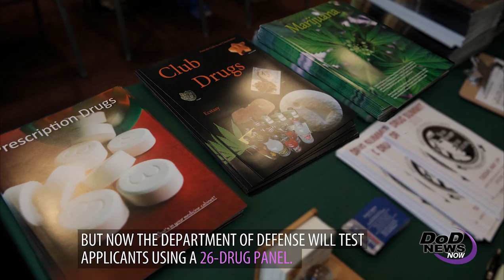New drug-testing policy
A new Defense Department drug-testing policy that takes effect April 3, 2017, will increase the drug panel for which military applicants are tested from six to 26 illicit drugs, matching the testing standard used for active service members. For more information head to:

Video by Staff Sgt. Da'Nette Bruton